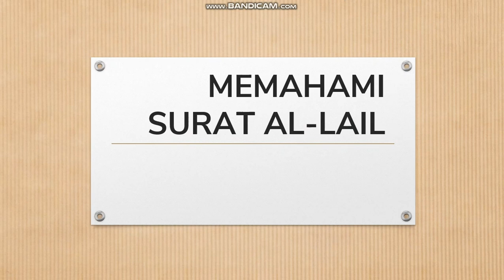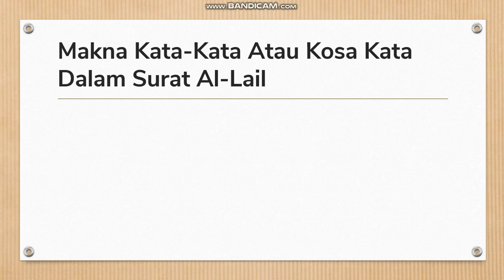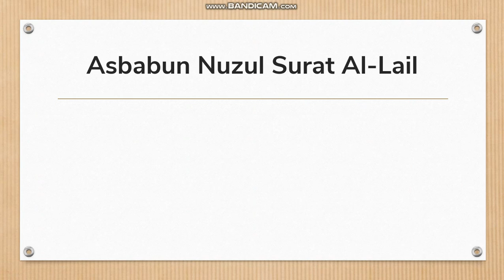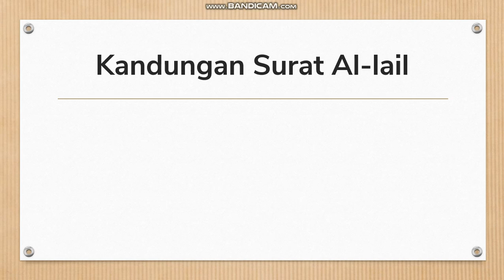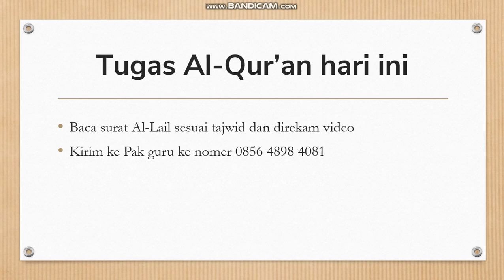Memahami Surat Al lail Qur'an Hadist kelas 4 semester 2